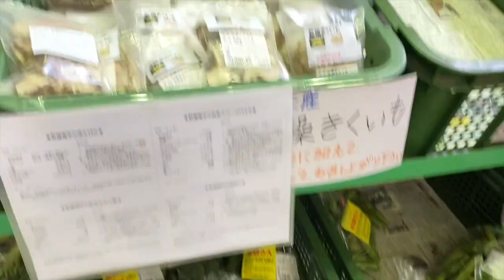車中泊女子の番外編〜朝の移動とホテル〜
ちょもかからお知らせ🙋‍♀️
グッズを作ってみました❣️

登録してくれたら嬉しいです😊❤️

▶︎ちょもかを応援する📣✨✨

使っている用品（amazon）

▶ポータブル電源
▶シュラフ
▶尾上製作所網テーブル
▶︎アルミテーブル

アマゾンアソシエイト使用しております。

☟ちょもかも出演するので要チェック☆

＼＼仙台発、シーシャバラエティ番組「せんだいシーシャチャンネル」／／
⭐感想など、twitterでハッシュタグ「せんだいシーシャチャンネル」でおなしゃす！⭐

↓↓初心者セット、入荷遅くてごめんねセール開催中！↓↓
↓↓激安価格でかっこいい台を手に入れろ！！↓↓

のDMからお願い致します。